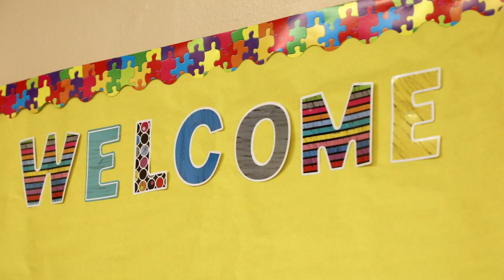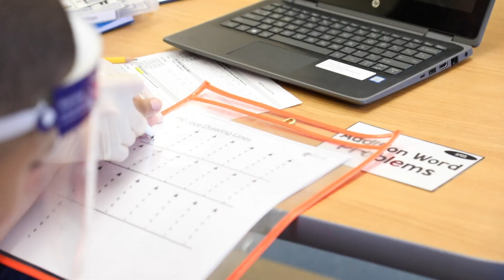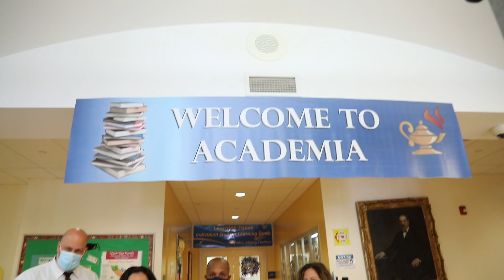Autism Awareness Month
In recognition of Autism Awareness Month, Elizabeth Board of Education President Jerry Jacobs, Board members Diane Barbosa and Iliana Chevres, Assistant Superintendent for Teaching and Learning Dr. Jennifer Cedeño, and Director of Special Services Diana Pinto-Gomez visited several schools that house the district’s autism program. Among the schools visited were Toussaint L’Ouverture – Marquis de Lafayette School No. 6, Elmora School No. 12, Victor Mravlag School No. 21, and Chessie Dentley Roberts Academy School No. 30. Autism, or autism spectrum disorder (ASD), refers to a broad range of conditions characterized by challenges with social skills, repetitive behaviors, speech and nonverbal communication. According to the Centers for Disease Control, autism affects an estimated 1 in 54 children in the United States today, including 1 in 32 children in New Jersey.